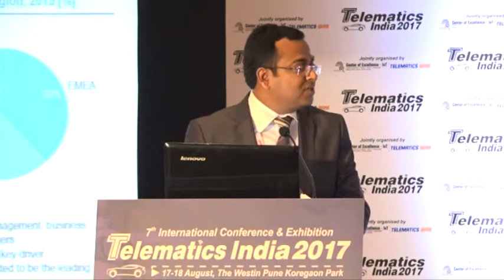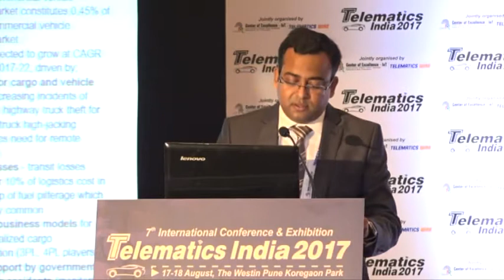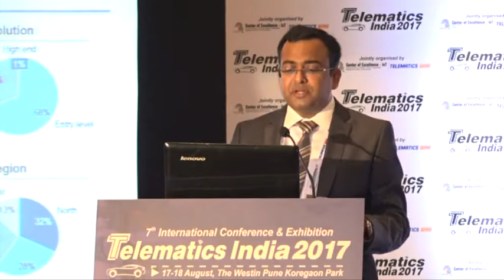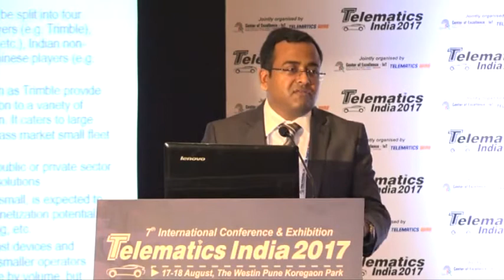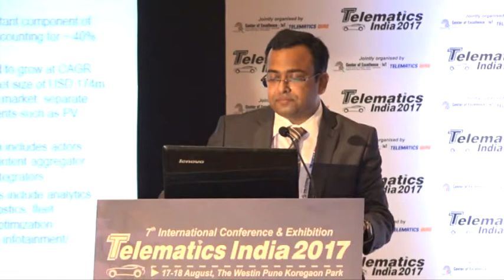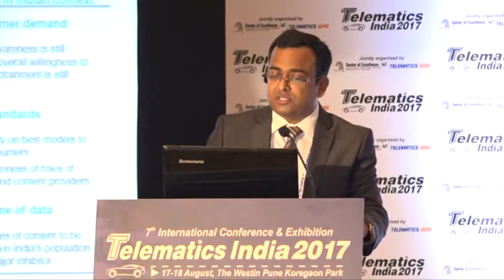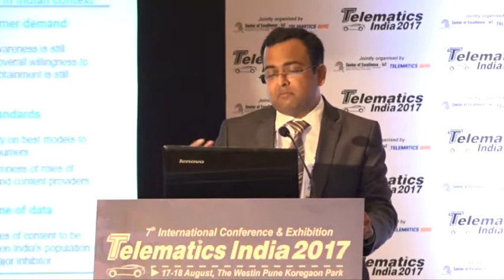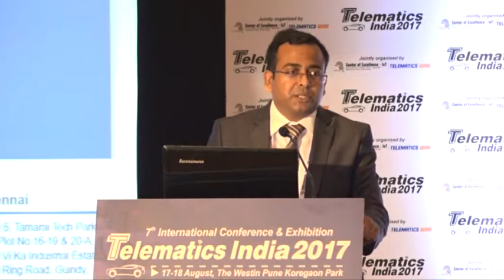Jeffry Jacob, Principal, Roland Berger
He talked about the trends and opportunities in Telematics industry in India. He said Globally, the vehicle telematics market is valued at US$ 39 Billion in 2016 and is dominated by telematics for commercial vehicles. It is expected to grow at CAGR 17% to
US$ 103 Billion in 2022. In India, he said the commercial vehicle telematics market is valued at US$ 113 million in 2016 and expected to grow at CAGR 21% in 2017-22. The changing ecosystem will also lead to new alliances, roles and underlying principles. About situation in India he said there is demand for cloud-based telematics. Favourable Government legislation; increasing collaboration and partnerships and focus on value added products. Apart from that he gave a very detailed description of the telematics industry in India.